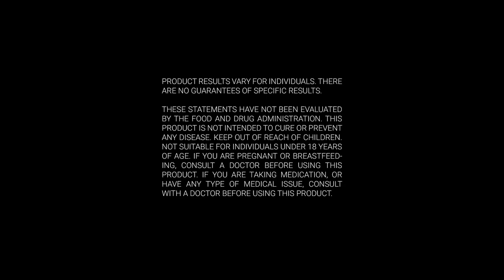How a busy mom of 4 has energy, focus, weight loss and earned millions by sharing how to THRIVE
Busy mamas... you deserve to feel better so that your family gets the BEST of you not what's "left" of you!

😍🤩🥰 Want extra INCOME?? Start an online business w/me and I will help you earn $1320 in bonuses & commissions as early as next Tuesday.

This biz is how my husband Rob & I have earned multiple "millionaire" awards in the past 5 years. We love this brand of supplements!

For information re: typical earnings and the likelihood of receiving certain awards and bonuses, go